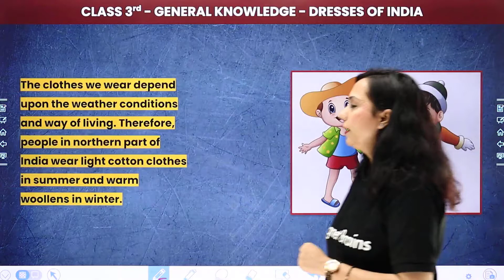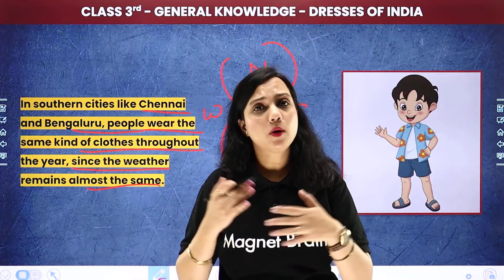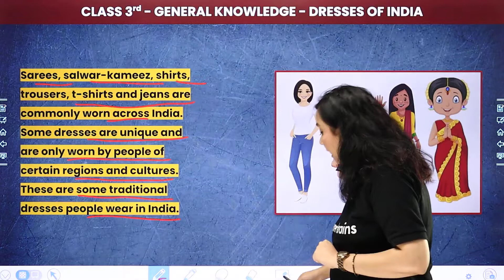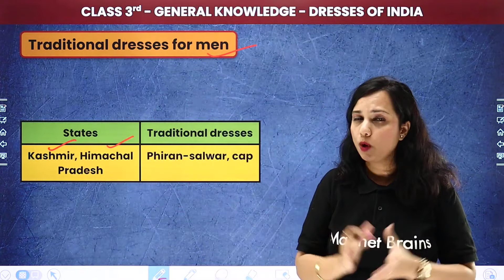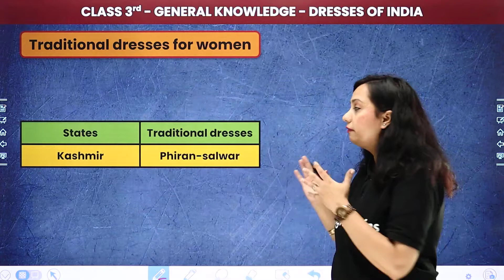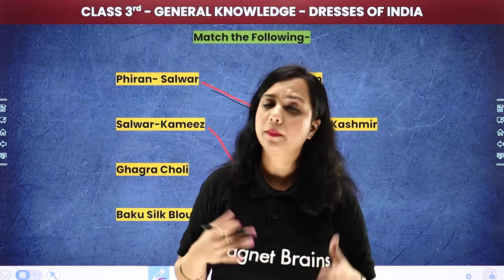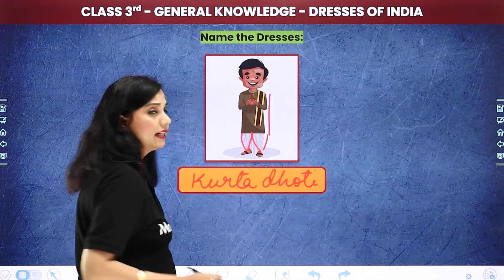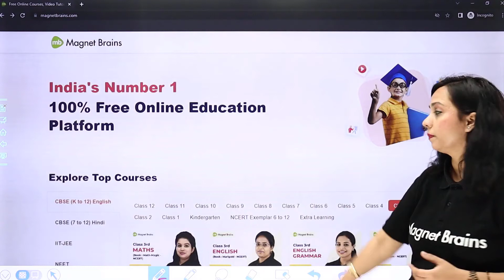Dresses of India - Full Chapter Explanation and Exercise | Class 3 General Knowledge Chapter 22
✔️ Class: 3rd
✔️ Subject: General Knowledge
✔️ Chapter: Dresses of India (Chapter 22)
✔️ Topic Name: Dresses of India - Full Chapter Explanation and Exercise | Class 3 General Knowledge Chapter 22
✔️ Topics Covered In This Video : Are you looking to give your child an insight into the culture of India? Join Shilpi Ma'am as she takes your child on a journey of exploration into the cultural world of Indian attire. In this full chapter explanation and exercise of Class 3 General Knowledge, your child will learn all about the traditional dresses of India, including their importance and significance in our culture. Get ready to engage and challenge your child to enhance his/her knowledge about India's beauty and culture!
00:00 Introduction: Dresses Of India
07:55 Fact
08:52 Traditional dresses for men
11:19 Traditional dresses for women
13:22 Match the following: Dresses Of India
15:43 Name the Dresses
20:03 Website Overview

traditional dresses of india
class 3 gk book pdf
gk of india for class 3
gk questions for class 3 with answers
gk book for class 3
gk questions for class 4
indian girl dress name list